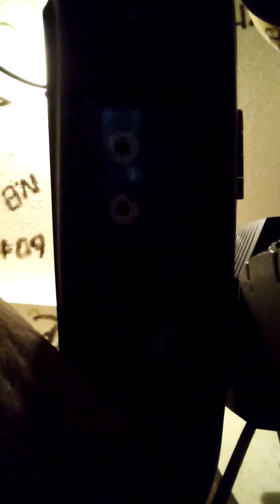.WMV .tube bubachapa